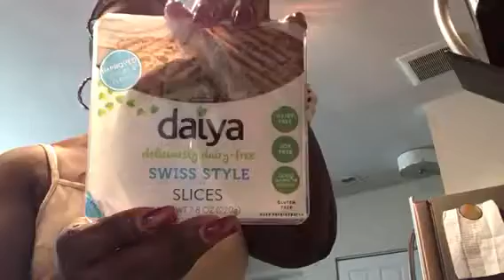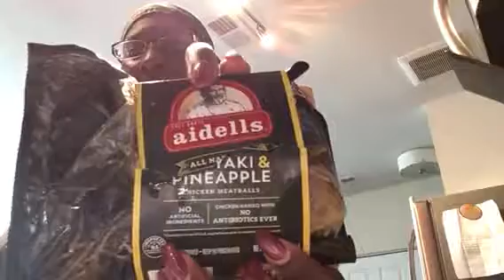Creative Cooking with Queen She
Reducing Stress before a meal